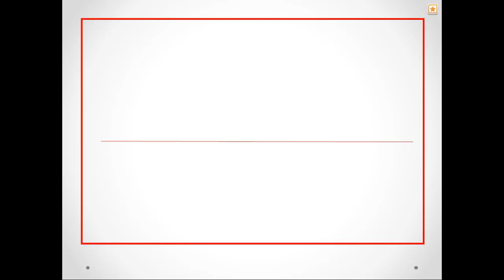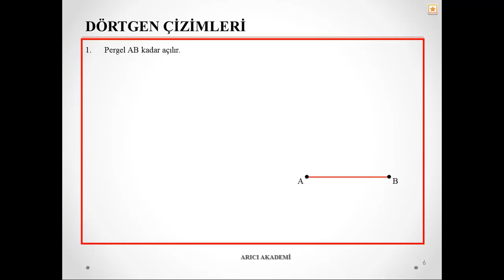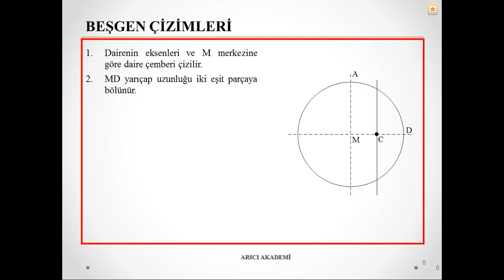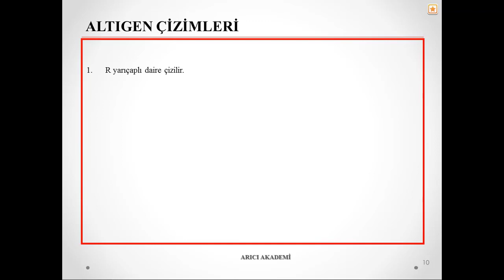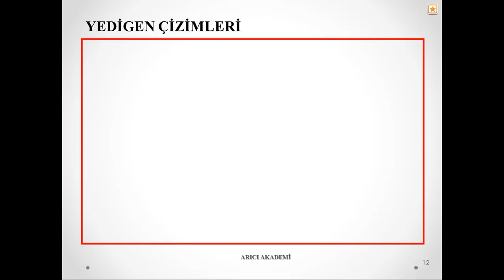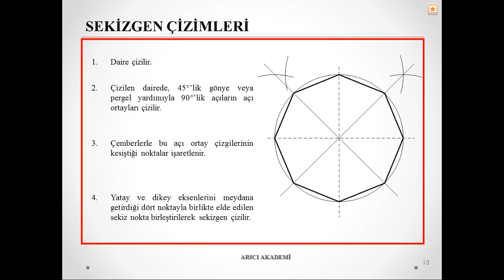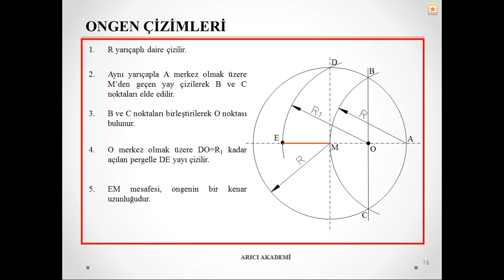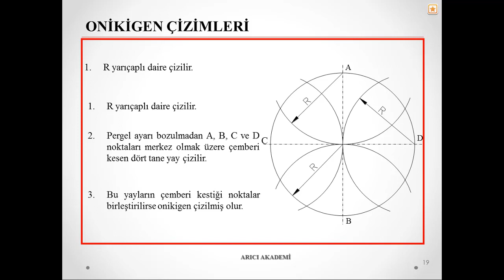ÜÇGEN - DÖRTGEN - BEŞGEN - ALTIGEN - YEDİGEN - SEKİZGEN - DOKUZGEN - ONGEN - ONBİRGEN -ONİKİGEN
Merhaba Arkadaşlar;
Mobilya ve İçmekan Tasarım Alanını Öğretmen ve Öğrencilere kaynak oluşturmak için açtığım ARICI AKADEMİ Youtube Kanalıma Hoşgeldiniz.

Bu videolar Teknik resim dersleri ile ilgilidir.

●TEKNİK RESİM DERSİNE GİRİŞ.
●TEKNİK RESİMDE ÜÇGEN - DÖRTGEN - BEŞGEN - ALTIGEN - YEDİGEN - SEKİZGEN - DOKUZGEN - ONGEN - ONBİRGEN –ONİKİGEN ÇİZİMLERİ
●TEKNİK RESİMDE AÇILARLA İLGİLİ GEOMETRİK ÇİZİMLER
●TEKNİK RESİMDE ELİPS & SPİRAL & EVOLVENT ÇİZİMLERİ
●TEKNİK RESİMDE ÇEMBER VE TEĞET DOĞRULARLA İLGİLİ GEOMETRİK ÇİZİMLER